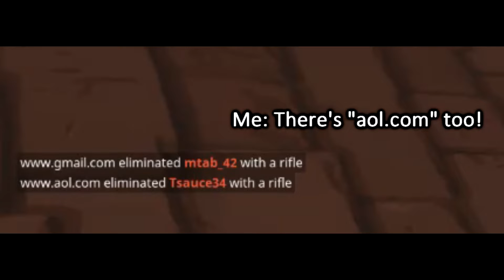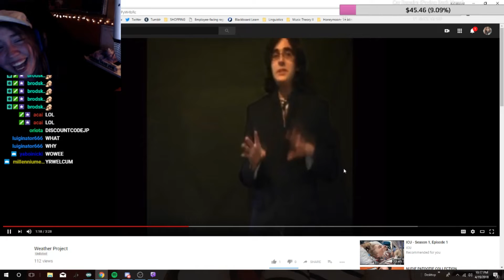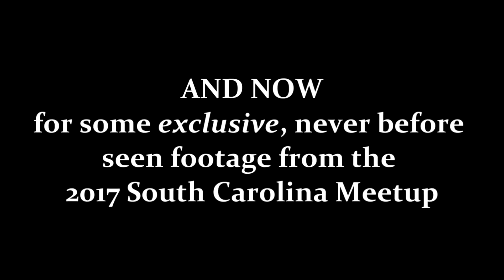2018 TWITCH HIGHLIGHTS COMPILATION PART 4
I had so many clips from May/June that I had to put it in 4 parts lmao enjoy